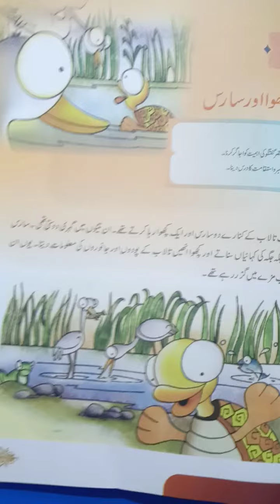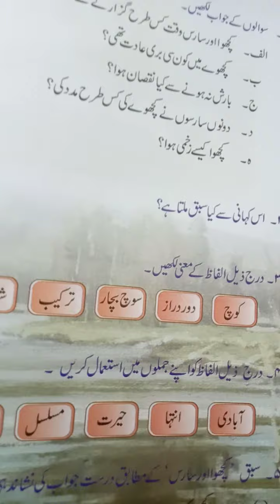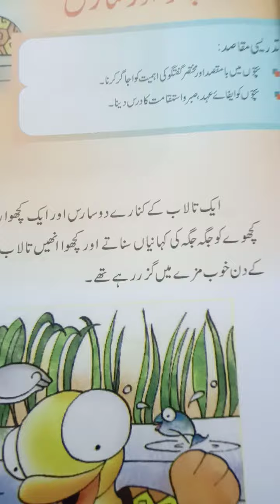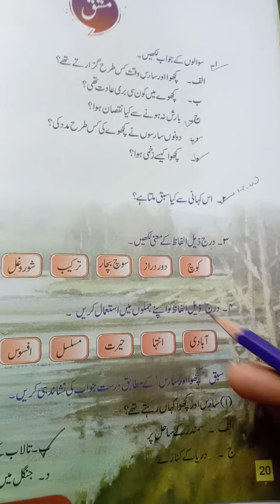Class 4 Urdu 27-8-21